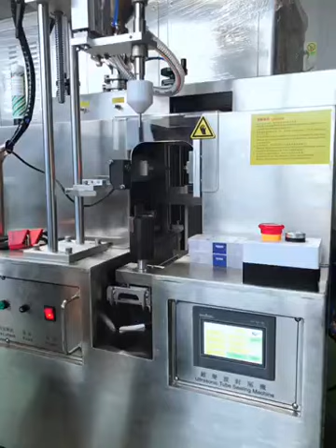Desktop tail sealing machine mold replacement